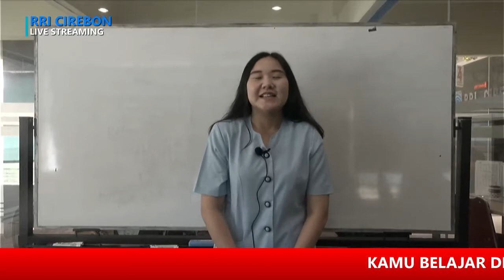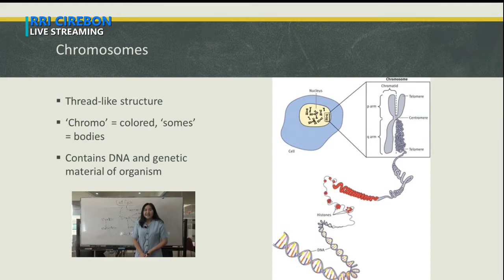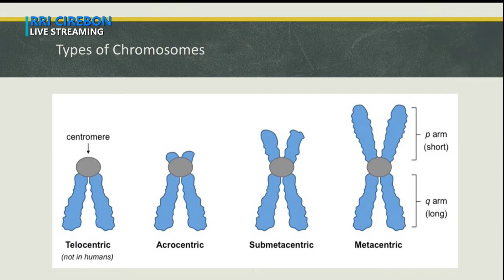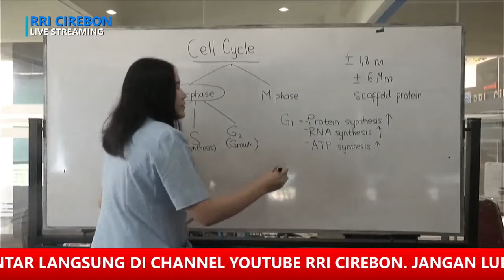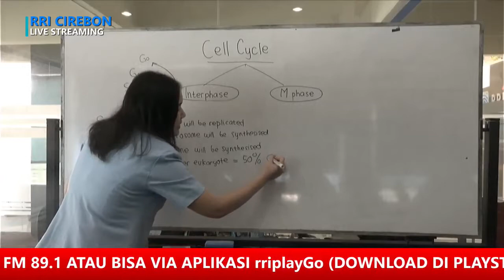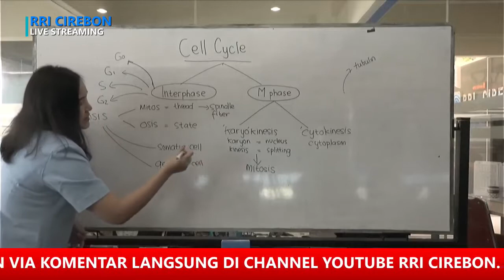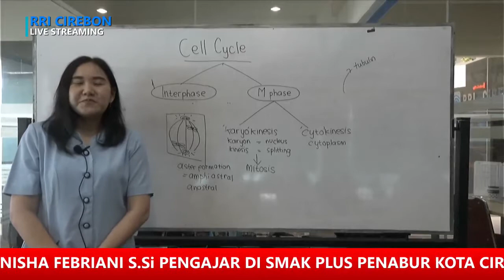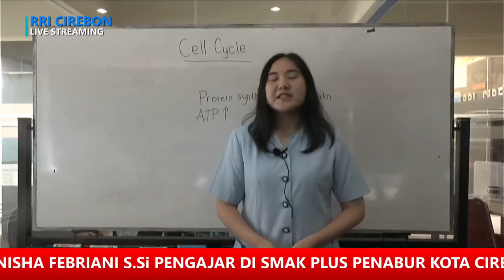LIVE STREAMING BELAJAR DI RRI - IPA BIOLOGI KELAS 10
LIVE STREAMING BELAJAR DI RRI - IPA BIOLOGI SMAK KELAS 10, TEMA   MITOTIC CELL CYCLE
BERSAMA IBU YUNISHA FEBRIANI S.SI PENGAJAR DI SMAK  PLUS PENABUR KOTA CIREBON